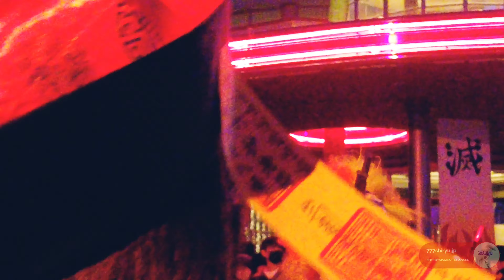【USJ20th】ユニバ⭐ハロウィンホラーナイト⑥驚愕！顔の天地逆さピエロゾンビのイナバウアーに客ビビる★ラタタダンス連発編集 Halloween Pierrot Zombie Dance 2021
続き→
USJプレイリスト
・鬼滅の刃
・ジュラシックパークザライド
・ジョーズザライド
・マイフレンドダイソー
・ハリーポッター・トライウィザード・スピリット・ラリー
・スーパーニンテンドーワールド ヨッシーアドベンチャー

20th Anniversary Universal Studios Japan.
A zombie dance and performance show of Halloween Horror Night.
20周年のユニバーサルスタジオジャパン
ハロウィンホラーナイト
サイコストリートでのゾンビダンス＆パフォーマンスショーです

・テーマパーク関西最新情報